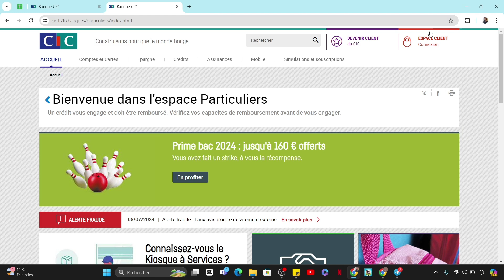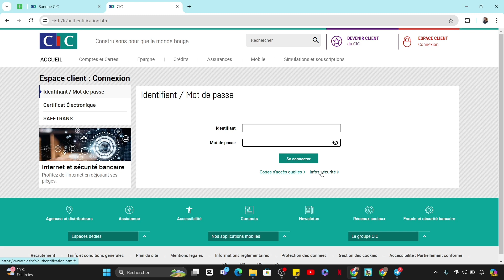Comment Se Connecter À Son Espace Client CIC (2025)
Dans cette vidéo, vous apprendrez exactement Comment Se Connecter À Son Espace Client CIC